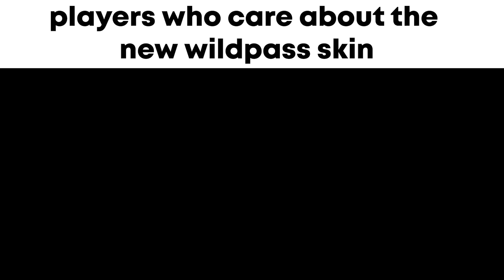Wild Rift patch 4.1 peview be like :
Twitch ? Urgot? Tank Meta ?
In this video we will take a look at the changes that are coming out this patch